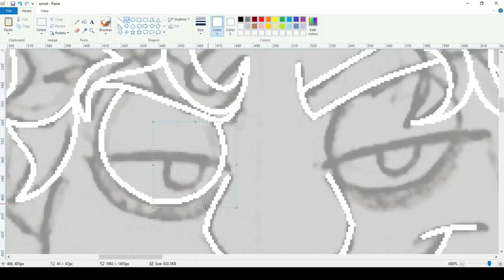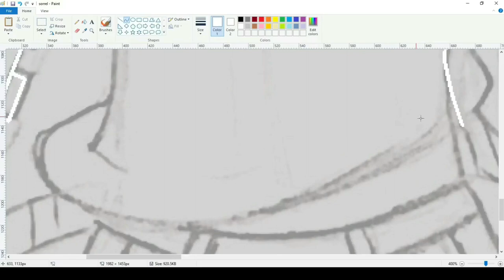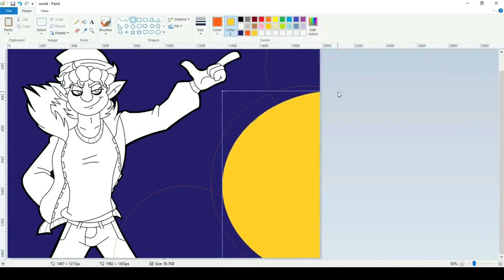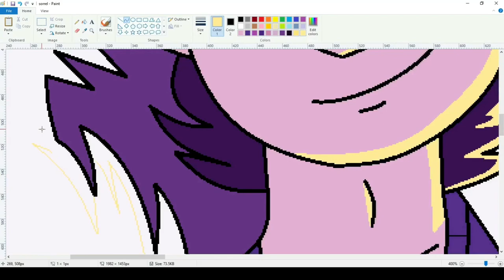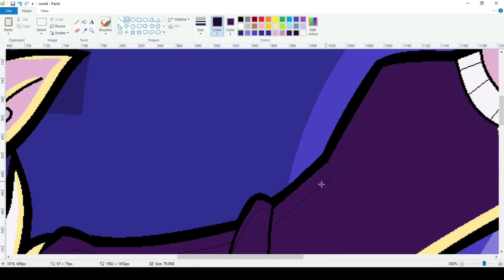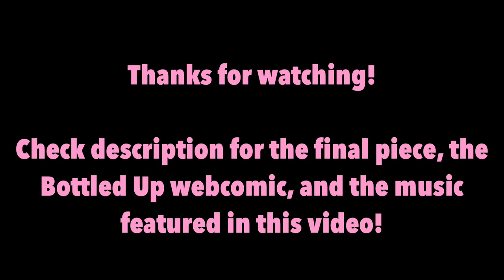Speedpaint: Sorrel Livarot (Bottled Up)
I SPELLED HIS NAME WRONG IN THE VIDEO OOPS

The lagging issues are only a problem at the beginning, again I’m sorry about that, haha.

Anyway, Sorrel is one of my personal BUP faves. I thought it would be fun to draw something... explosive!

Bottled Up is by Tamarinfrog. Check it out here!

Song in video:
Dave Rodgers - Spitfire
Written by Giancarlo Pasquini

(Music used with permission from DRM)